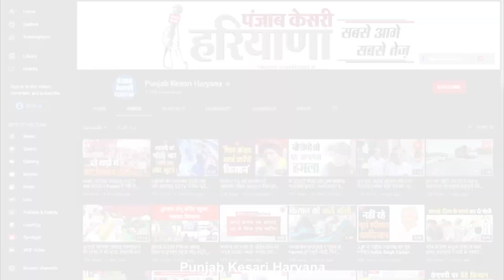कैथल में सिरसा ब्रांच नहर में नहाते समय डूबा युवक, सर्च अभियान जारी, नहीं मिला शव